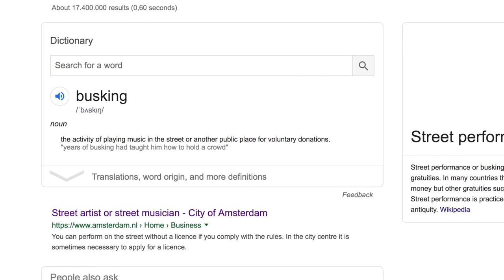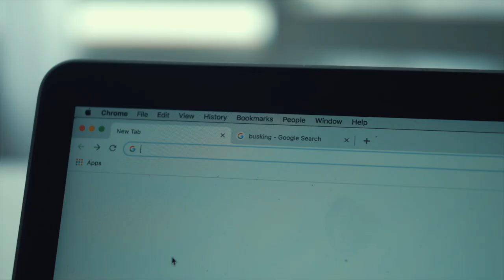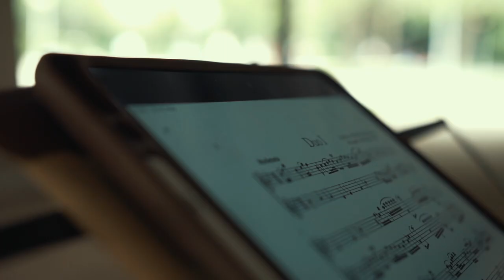Classical Musicians busking in Amsterdam !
Finally, doe to all my concerts canceled in the near future, I had enough time to finally edit some old footage shoot last year!

Let us know what you think! Constructive criticism is very welcomed!